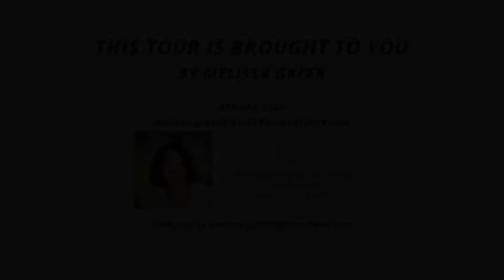2608 Camden Rd, Greensboro NC 27403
2608 Camden Rd, Greensboro NC 27403, USA